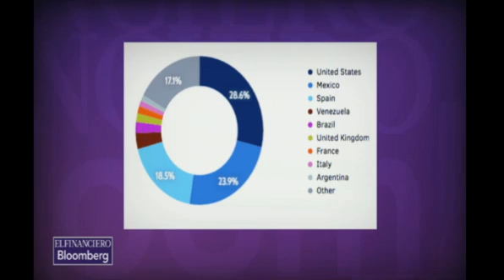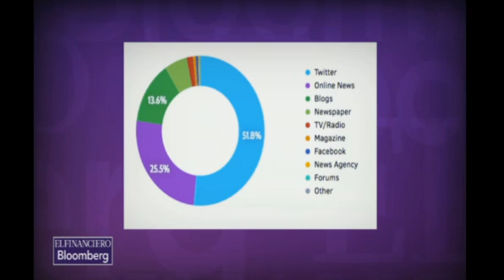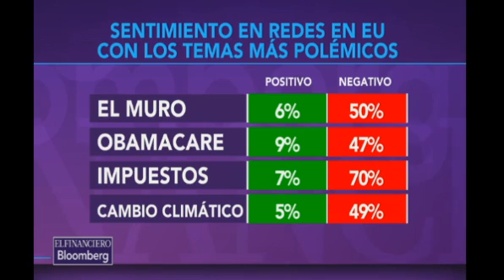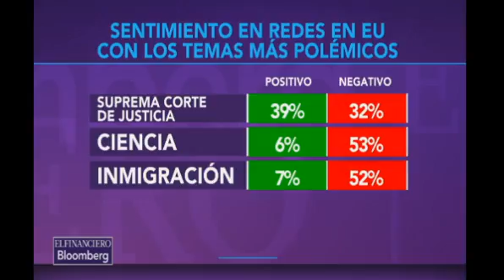En redes sociales, Trump se está posicionando como un enemigo mundial: Clowdertank